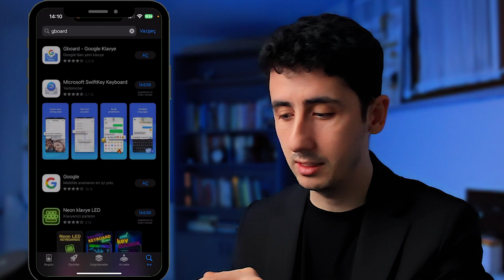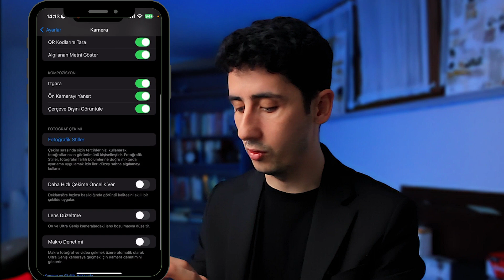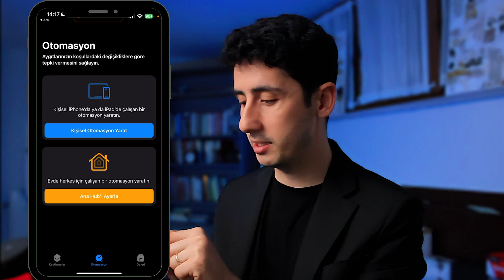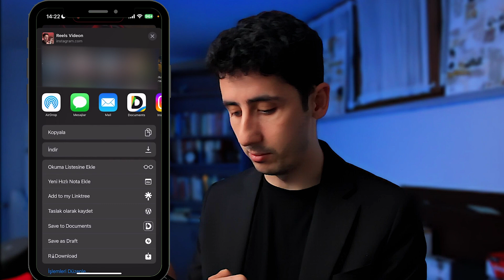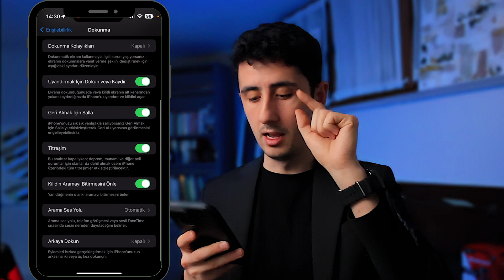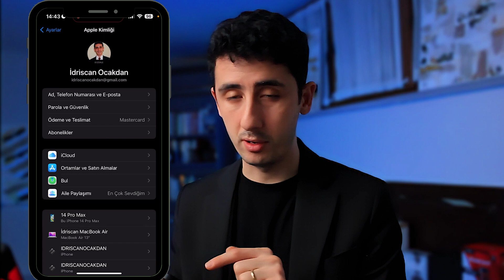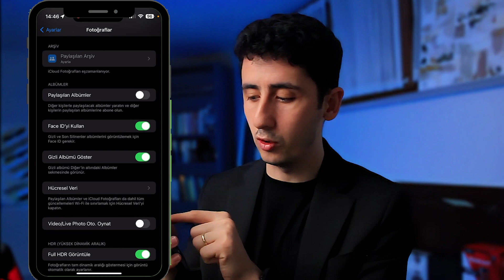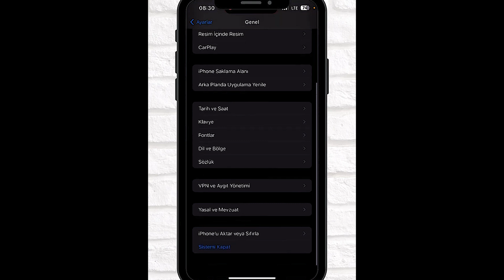HER iPHONE KULLANICISININ BİLMESİ GEREKEN 15 ÖNEMLİ AYAR - Bunları Mutlaka Yapın!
Bu yazıda bir iPhone kullanıcısının farklı özelliklerini ve kullanışlı ipuçlarını öğrenebilirsiniz. Yazıda birçok konu ele alınmakta, örneğin telefonun pil ömrünü arttırmak, video indirmek, Instagram ayarları, YouTube kullanımı, flash bellek kullanımı, Windows sorunları, çocuklar için denetimli erişim, gizli albüm, Apple ID şifresi, acil durumlar ve telefon sıfırlama gibi konular ele alınmaktadır.

Eğer iPhone kullanıyorsanız ve pil ömrünü arttırmak istiyorsanız, yazıda bulabileceğiniz ipuçlarından yararlanabilirsiniz. Ayrıca, video indirme konusunda da bilgi sahibi olabilirsiniz. Örneğin, bir YouTube videosunu indirirken sesleri kaldırmak zorunda kalmadan indirmek isterseniz, nasıl yapabileceğinizi öğrenebilirsiniz.

Instagram kullanıcıları için de farklı ayarlar ve ipuçları bulunmaktadır. Örneğin, Instagram uygulamasını nasıl açabileceğinizi veya nasıl gizleyebileceğinizi öğrenebilirsiniz. Ayrıca, çocuklarınız için denetimli erişimi nasıl ayarlayabileceğinizi ve gizli albüm özelliği ile nasıl fotoğraflarınızı gizleyebileceğinizi de öğrenebilirsiniz.

Apple ID şifresi unutma durumunda da, yazıda bulabileceğiniz bir yöntemle şifrenizi kolayca değiştirebilirsiniz. Acil durumlarla ilgili olarak da, telefonunuzun acil durum özelliğini nasıl kullanabileceğinizi öğrenebilirsiniz.

Windows sorunları ile de başa çıkmanın yollarını öğrenebilirsiniz. Ayrıca, flash bellek kullanımı hakkında da bilgi sahibi olabilirsiniz. Telefonunuzu sıfırlamak istediğinizde, yazıda bulabileceğiniz bir yöntemle bütün içeriklerinizi ve ayarlarınızı silebilirsiniz.

Bu yazıda ele alınan konular, bir iPhone kullanıcısının karşılaşabileceği birçok soruna çözüm sunmaktadır. Siz de bu ipuçlarından yararlanarak telefonunuzu daha verimli bir şekilde kullanabilirsiniz.

Bana destek vermek isterseniz videonun altında bulunan süper teşekkürler ile destek verebilirsiniz.

Videonun bölümleri ;
00:00 Giriş
01:00 1. Otomatik Çeviri Yapma
03:04 2. Fotoğraf ve Video Ayarları
03:57 3. Şarja Takınca Konuşma ( Siri )
05:13 4. Youtube ve İnstagram'dan Video İndirme
06:32 5.Telefondan Windows'a Dosya Gönderme
07:45 6. Instagramı Açmanın Farklı Yöntemi
08:37 7. Çok Havalı Arka Plan Yapma Yöntemi
09:20 8. Pil Ayarları! :)
09:53 9 Gizlilik Ayarları
10:48 10. 2. El Telefon Almadan önce Bakılması Gerekenler
11:52 11. Apple Id Sıfırlama
12:33 12. Fotoğraf Gizleme Yöntemi
13:34 13.Denetimli Erişim ( Çocuğu olanlar için )
15:52 14. Acil Durum Ayarları
16:32 15. Telefonu sıfırlama Yöntemi
17:00 Kapanış